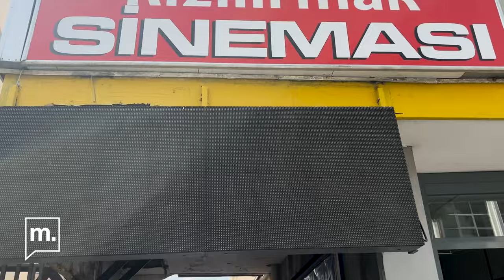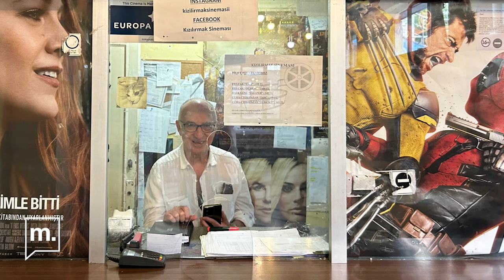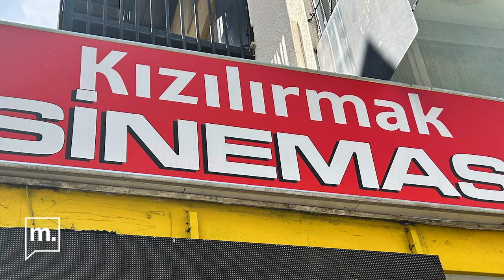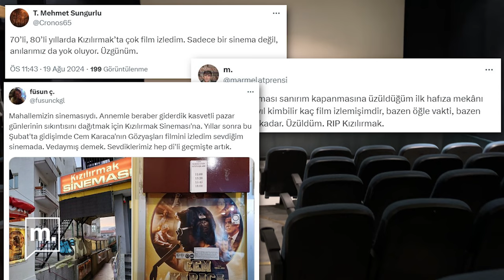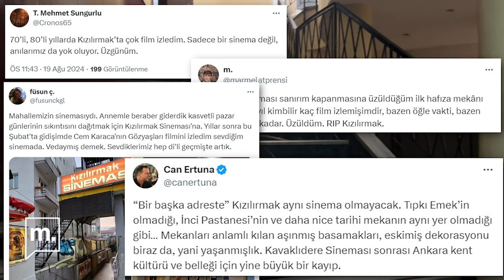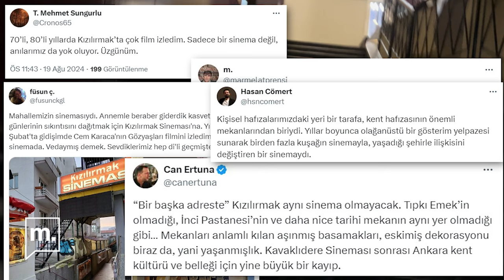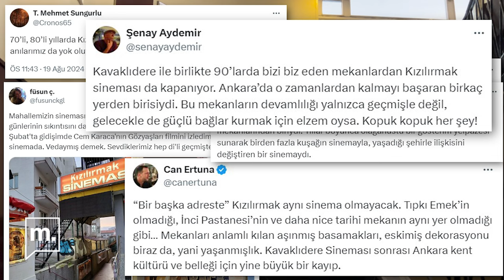Ankara'da bir dönem kapanıyor: Kızılırmak Sineması şimdi ne olacak?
1960 yılında açılan Kızılırmak Sineması, Ankara'nın en köklü ve bilinen sinemalarından biri.
1974’e kadar Amerikalılar tarafından sadece sinema değil, kilise olarak da kullanıldı. Genellikle alternatif, bağımsız ve sanat filmlerine yer verdi. Sanatsal ve kültürel etkinliklerin önemli bir mekanı olarak bilindi. Sinema, özellikle ana akım sinemalardan farklı olarak daha az popüler olan ama sanatsal değeri yüksek filmleri izleyicilerle buluşturdu.

Şimdi binanın yıkılacak olması nedeniyle kapanıyor.

İşte Kızılırmak'ın 64 yıllık öyküsü

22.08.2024